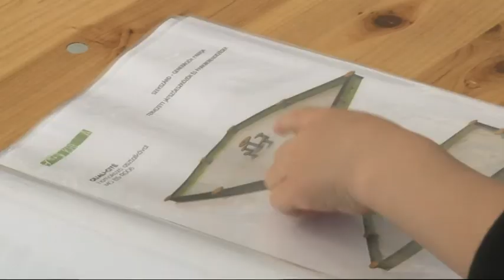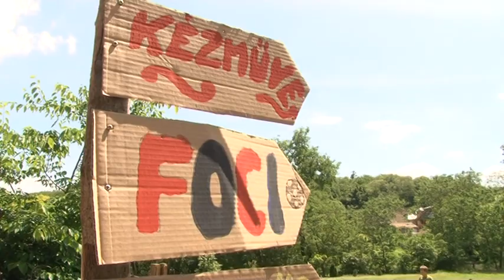Közéleti magazin 20190603